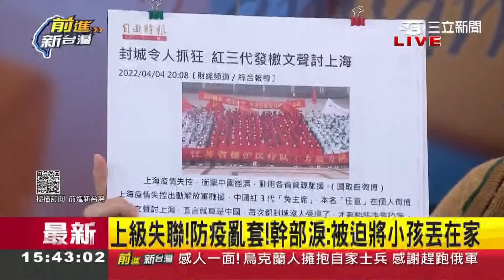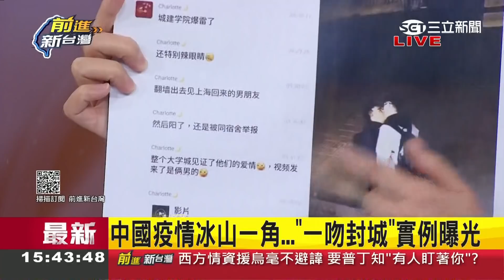上海臨崩潰邊緣! 單日飆"1.3萬例" 疫情爆炸卻只顧維穩? "解放軍+武警"全進駐 當地社區幹部揭封城慘況:上級失蹤.管理全亂套!｜黃倩萍主持｜【前進新台灣 焦點話題】20220405｜三立新聞台